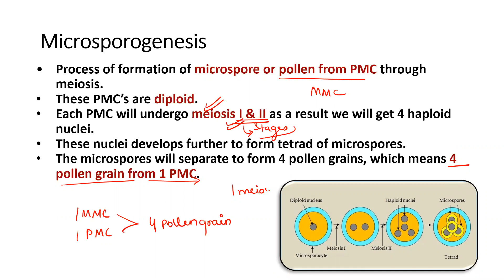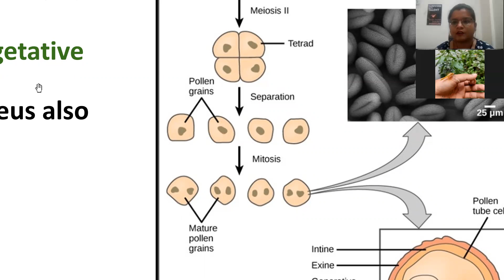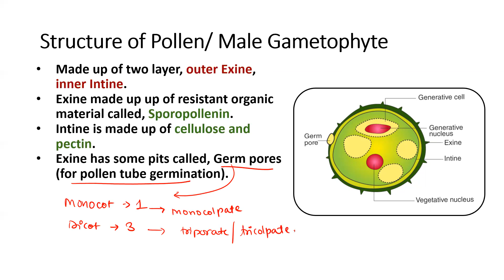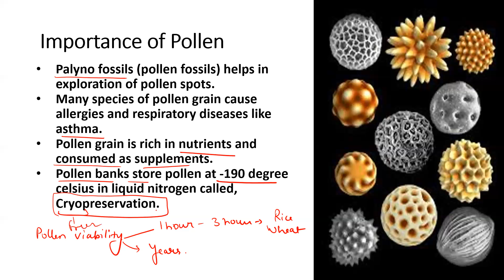SEXUAL REPRODUCTION IN FLOWERING PLANTS | CLASS 12 | LECTURE-2 | RITU MAAM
SEXUAL REPRODUCTION IN FLOWERING PLANTS |  | Class 12 | MICROSPOROGENESIS |  | | Class 12 Biology  | JEE Main |neet 2022 | JEE Main |neet Biology. Learn SEXUAL REPRODUCTION IN FLOWERING PLANTS | Class 12 With RITU MAAM. In SEXUAL REPRODUCTION IN FLOWERING PLANTS | IIT JEE |NEET Live Lecture, Learn | MICROSPOROGENESIS |  | of SEXUAL REPRODUCTION IN FLOWERING PLANTS | Class 12 With V-JEE. In Class 12|Biology , SEXUAL REPRODUCTION IN FLOWERING PLANTS | is the important scoring topic in JEE Mains |NEET Biology & Class 12 Biology Board Exams.

Learn LIVE Online from India's Best Teachers: Attend FREE LIVE classes today by visiting us or calling at our helpline number.   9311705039
Join our Live classes today and Clear your subject-oriented doubts with your favorite Teachers for more info please

Topics Covered: SEXUAL REPRODUCTION IN FLOWERING PLANTS

Let's crack iit jee main neet|Biology in jee main |neet 2022 exam with this SEXUAL REPRODUCTION IN FLOWERING PLANTS | iit jee |neet by teacher . In this session of jee mains neet  Biology learn the complete details about SEXUAL REPRODUCTION IN FLOWERING PLANTS | which is the most important one to know before appearing for the jee main |neet maths exam 2022.

In today’s SEXUAL REPRODUCTION IN FLOWERING PLANTS | class 12 iit jee |neet live session, Master Teacher RITU MAAM takes you through the SEXUAL REPRODUCTION IN FLOWERING PLANTS | | MICROSPOROGENESIS |  | as it is one of the most important and scoring sessions for the iit jee main |neet Biology 2022 & class 12 Biology exams.

RITU MAAM  enlightens you with the sub topic with in-depth explanations. This SEXUAL REPRODUCTION IN FLOWERING PLANTS | class 12 iit jee |neet  live session will mainly be around the SEXUAL REPRODUCTION IN FLOWERING PLANTS | class 12 | ASEXUAL REPRODUCTION IN DIFFERENT ORGANISM” with proper Explanation.

Our goal in this SEXUAL REPRODUCTION IN FLOWERING PLANTS | iit jee mains |neet  live session is to introduce some of the important concepts like | MICROSPOROGENESIS |  | SEXUAL REPRODUCTION IN FLOWERING PLANTS | that may help students to get good marks in the jee main neet 2022 exam.

In this SEXUAL REPRODUCTION IN FLOWERING PLANTS | iit jee |neet. live session, RITU MAAM  will discuss the SEXUAL REPRODUCTION IN FLOWERING PLANTS | sub topic, which will be helpful for you to crack jee mains |neet 2022.
1. SEXUAL REPRODUCTION IN FLOWERING PLANTS | iit jee |neet  V-JEE
2. REPRODUCTION IN ORGANISM
3. class 12 Biology REPRODUCTION IN ORGANISM
4. SEXUAL REPRODUCTION IN FLOWERING PLANTS | class 12
5. class 12 REPRODUCTION IN ORGANISM
6. SEXUAL REPRODUCTION IN FLOWERING PLANTS | class 12
7. SEXUAL REPRODUCTION IN FLOWERING PLANTS | MICROSPOROGENESIS |  | class 12
8. SEXUAL REPRODUCTION IN FLOWERING PLANTS | class 12 ncert
9. SEXUAL REPRODUCTION IN FLOWERING PLANTS | class 12 vjee
10. SEXUAL REPRODUCTION IN FLOWERING PLANTS | class 12 RITU MAAM
11. SEXUAL REPRODUCTION IN FLOWERING PLANTS | class 12 jee neet RITU MAAM
12. SEXUAL REPRODUCTION IN FLOWERING PLANTS | class 12 iit jee neet
13. SEXUAL REPRODUCTION IN FLOWERING PLANTS | class 12 jee mains neet
14. SEXUAL REPRODUCTION IN FLOWERING PLANTS | iit jee neet V-JEE
15. class 12 Biology REPRODUCTION IN ORGANISM
16. SEXUAL REPRODUCTION IN FLOWERING PLANTS | jee/neet V-JEE
17. SEXUAL REPRODUCTION IN FLOWERING PLANTS | jee mains/neet V-JEE

V-JEE is an Interactive Online tutoring platform where teachers provide Competetive Coachings to students over the internet, for more information about V-JEE please visit our

JEEMain/NEET2022
JEEMain/NEET Biology
VJEE Biology
IITJEE/NEET Biology
JEE/NEET
IITJEE/NEET
JEE/NEETExam
JEEMains/NEETExam
IIT Biology
JEE Biology
JEE/NEETPreparation
IIT/NEETExam
IIT/Mains/NEET
IIT/NEETPreparation
Maths/Chemistry/Physics/BiologyJEEMains/NEET
IITJEE/NEETPreparation
IITJEE/NEETExam
IIT/NEETLectures
BestCoachingForIIT/NEET
OnlineCoachingForIITJEE/NEET
JEE/NEETLiveClasses
IITJEE/NEET2022
OnlineJEE/NEETCoaching
BestOnlineCoachingForIITJEE/NEET